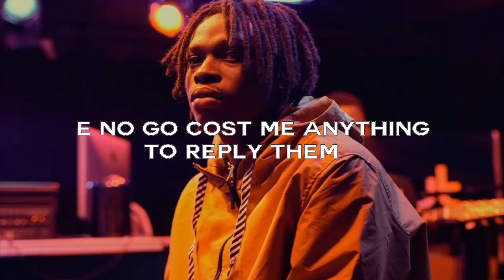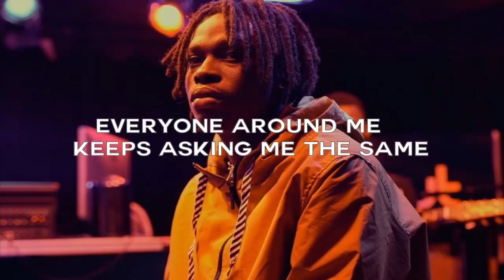Fireboy DML Adore Lyric Video feat Euro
LYRICS
"Change"

My life dey make more sense as I get older
Wake up in the morning do some yoga
Now I'm number one I'm going global
And I no go stop until it's over
You see, my cup runneth over
Na why you no fit ever see me sober
If life na war then I be soldier
I'm fighting on until it's over

See my life's about to change
But I feel some typa way
Everyone around me keeps asking me the same
'Are you ready for the pain?
Cause your life's about to change'

Ou ou ou
Ou ou ou
Ou ou ou
My life's about to change
(Yo eskeez kill the rhythm and buss it)

Step ina the room and I got everybody smiling
Don't know if they like me for my person or my talent
Most times I feel like I be suffering but I'm silent
It's kinda hard to deal with pressure but I'm trying
Different women in my DMs, it's a challenge
E no go cost me anything to reply them
But blame it on the game my guy it made me savage
Kinda made my feelings fly away
Comment tu t'appelle
Dia on my neck
Pull up in my range
Or we pull up in my benz
Whole lotta bitches
And a whole lotta friends
Whole lotta struggles
Now makes whole lotta sense
Sex and cannabis
Tryna find my peace
I can never miss
I got friends and enemies
And a whole lotta gees
Praying not to see me fall
I've been on the high road
And I've seen it all

But my life's about to change
And I feel some typa way

Music Used in this Video:

Artist: Fireboy DML
Album: Playboy
License Type: Creative Common